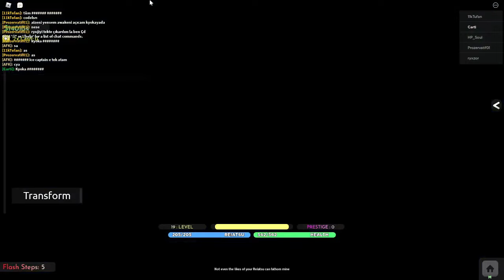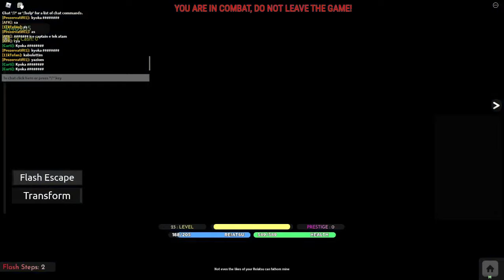COMEÇANDO DE KYOKA SUIGETSU! - REAPER 2 NOOB AO PRO #1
Codes:
KUCHILOARROGANTE – 25k cash
REEEEEEEE – 5k cash
REALDANGAl24 – 10k cash
GIBNEWSWORD – Reroll Zanpakuto model
SPRESETFORFIXES – Skill Points/Nodes Reset
JUSTCASH – 10k cash
100KLIKESPATCH – Skin + 10k cash
Reaper2Roll – Race Reroll
ReaperRoll – Race Reroll
Secondroll – Secondary Reroll
Secondroll2 – Secondary Reroll
BIGPLANSHUGEPLANS – 10k Cash
ACTUALSKILLPOINTSRESET – Reset Skill Points/Soul Nodes
JUSTCAUSEILOVEYOU – Reset Skill Points/Soul Nodes
SupaSupriseNight – 25k Cash
AIZENPART1 – race + stat reset
PARTOFTHEPLAN – race + stat reset
THANKYOUFORPLAYING – race + stat reset
SHEESHGOTHACKED – 5k Cash
WEAPOLOGIZE – Secondary Reroll
PRAYFORZENOKEI – 5k Cash
THANKYOUFORSTAYING – 20k Cash
ZenokeiWasHere – Race Reroll
DxWasHere – Race Reroll
DxLikesMen – Secondary Reroll
PrideMonthYass – Secondary Reroll
BCASH11 – 5k Cash
UPDTBALANCE1
SUNDAYFUNDAY
SUPRISECASH20K – 20k Cash
Follow@ZenokeiRBLXOnTwitter – 10k Cash
SubscribeZenokeiRBLXOnYoutube – 10k Cash
CashDAY – 10k Cash
RESETPOINTS1 – Reset Points
RESETPOINTS2 – Reset Points
RESETPOINTS3 – Reset Points
Zen1 – Race Reroll
Zen2 – Race Reroll
SecondayRoll1 – Secondary Reroll
SecondayRoll2 – Secondary Reroll